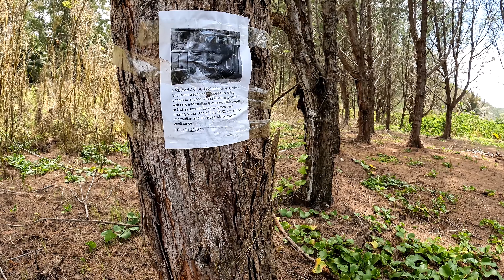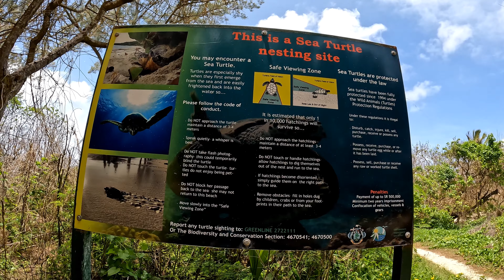Seychelles:Police Bay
Police Bay  is  one of the  beautiful  place in Southern  Mahe ,popular with Sea turtle  Nesting  site,wet land  and beautiful  beach where you can enjoy with Nature.